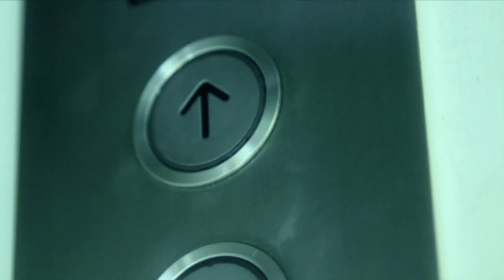Komal Rizvi - Yehi Pyar Hai HD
Yehi Pyar Hai by Komal Rizvi
Directed by Bilal Khan & Shayan Agha
A forwardmedia Production